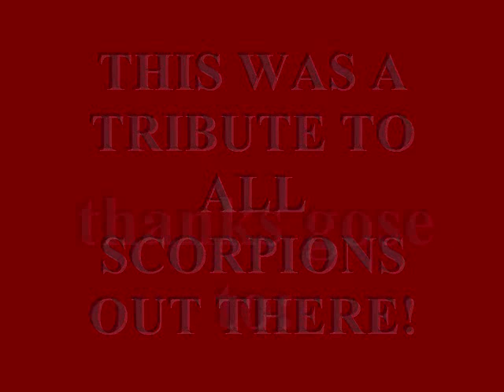Scorpion tribute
a scorpion tribute from me [STO]